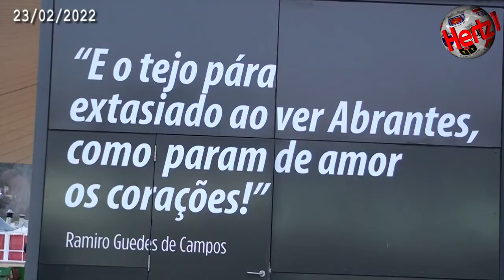ABRANTES Feira de São Matias já começou Aquapolis Sul é o centro da animação até 13 de Março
Depois da interrupção em 2021, está de volta a centenária Feira de São Matias, de Abrantes. Até 13 de Março, o Aquapolis Sul - à beira Tejo - recebe um dos eventos mais emblemáticos em feiras tradicionais... e não vão faltar motivos de interesse: o destaque vai, desde logo, para a Roda Gigante, uma estrutura de 34 metros de altura, com lotação para 144 pessoas. Para além disso, a gastronomia, o artesanato e ainda outras atrações compõem um programa que, certamente, irá chamar milhares de pessoas a Abrantes. A Hertz marcou presença na inauguração da Feira, altura em que Manuel Valamatos, presidente da autarquia abrantina, não escondeu a satisfação por este regresso à normalidade, ainda que os cuidados associados à pandemia sejam para cumprir.Depois da interrupção em 2021, está de volta a centenária Feira de São Matias, de Abrantes. Até 13 de Março, o Aquapolis Sul - à beira Tejo - recebe um dos eventos mais emblemáticos em feiras tradicionais... e não vão faltar motivos de interesse: o destaque vai, desde logo, para a Roda Gigante, uma estrutura de 34 metros de altura, com lotação para 144 pessoas. Para além disso, a gastronomia, o artesanato e ainda outras atrações compõem um programa que, certamente, irá chamar milhares de pessoas a Abrantes. A Hertz marcou presença na inauguração da Feira, altura em que Manuel Valamatos, presidente da autarquia abrantina, não escondeu a satisfação por este regresso à normalidade, ainda que os cuidados associados à pandemia sejam para cumprir.